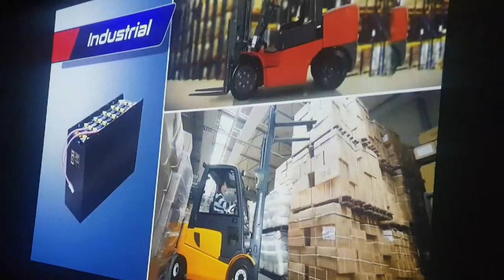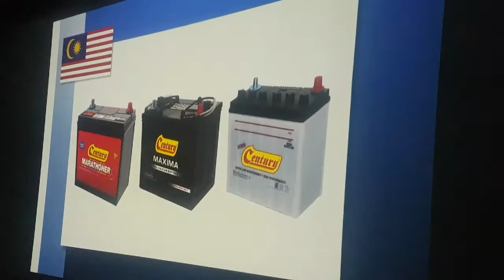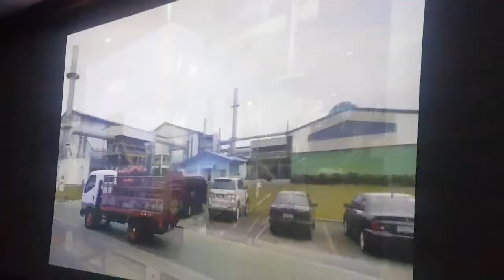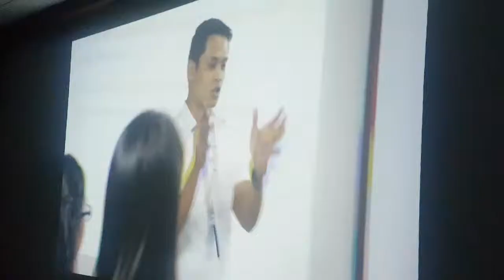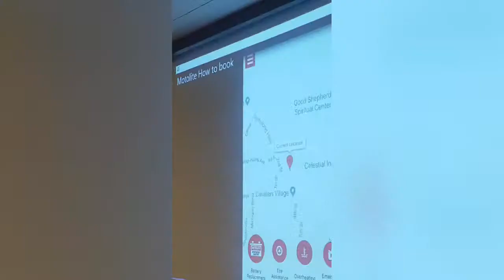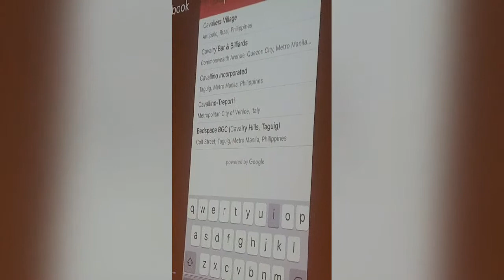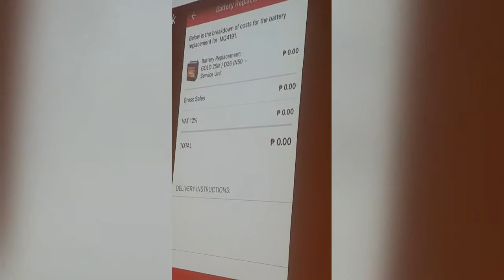Motolite RES-A app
Motolite RES-A app , Motolite , RES-A app